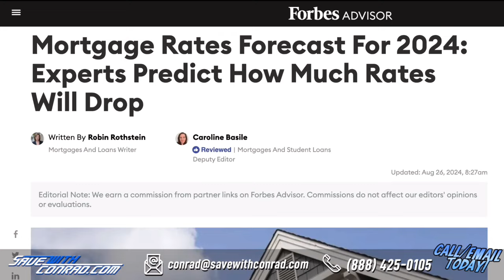The Hitman's Back *REMIX* Grilling JR with Jim Ross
On this heels of Bret "The Hitman" Hart's big Monday Night RAW face off with WWE Intercontinental champion, Gunther we thought looking back at another Hitman return would be fun. On this REMIX watch along edition of Grilling JR, JR and Conrad watch back an historic episode of Monday Night Raw from October 21, 1996 ! This episode is most remembered for Bret Hart‘s long-awaited return to the WWF for the first time since WrestleMania 12! The guys also discuss this being the first live Raw on TSN, Bret's negotiations with WCW, Mr. Perfect, feud with Steve Austin, and much more!

Watch along with the guys on Peacock, Monday Night RAW season 4 episode 41

MAGIC SPOON - Get $5 off your next order through , or look for Magic Spoon in your nearest grocery store!

BUSINESS IS ABOUT TO PICK UP - Make sure you get your hands on the most anticipated books coming out this year, "Business Is About To Pick Up: 50 years in wrestling in 50 unforgettable calls" available now to ORDER

SAVE WITH CONRAD - Start 2024 saving money with some help from our friends

ADVERTISE WITH GRILLING JR - If your business targets 25-54 year old men, there's no better place to advertise than right here with us on Grilling JR. You've heard us do ads for some of the same companies for years...why? Because it works! And with our super targeted audience, there's very little waste. now and find out more about advertising with Grilling JR.

On AdFreeShows.com, you get early, ad-free access to more than a dozen of your favorite wrestling podcasts, starting at just $9! And now, you can enjoy the first week...completely FREE!